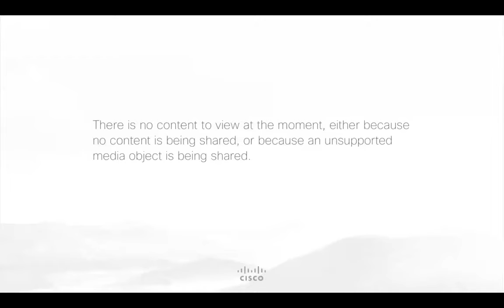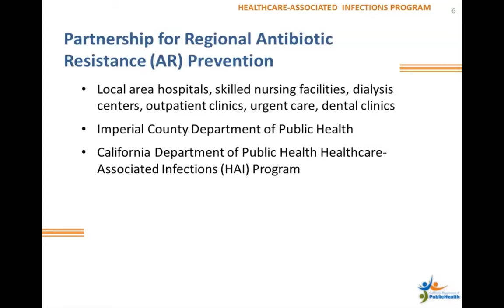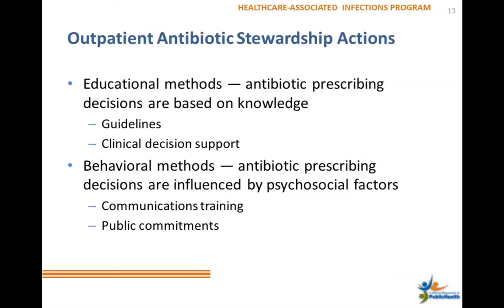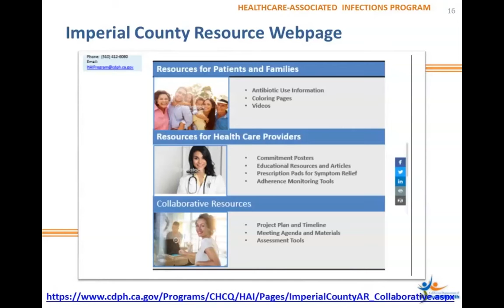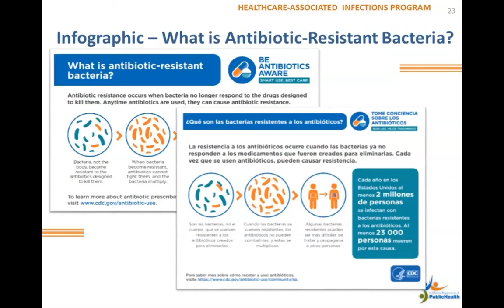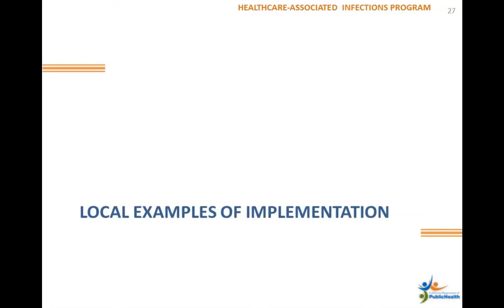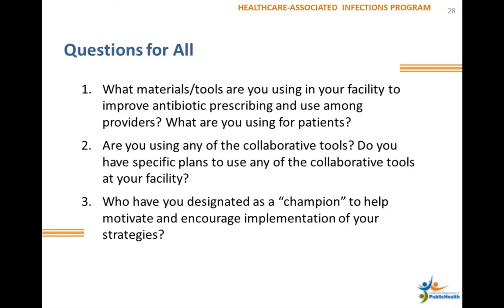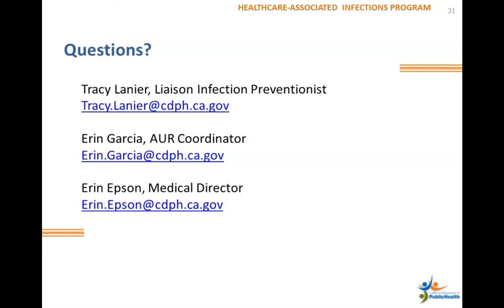Imperial County Collaborative Antibiotic Stewardship Material Overview: Nov. 14, 2018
In this Imperial County Antibiotic Stewardship Collaborative webinar, the California Department of Public Health Healthcare-Associated Infections Program discusses available materials to improve antibiotic use and combat antibiotic resistance. This webinar highlights resources that may be used for both patient and staff education to promote appropriate antibiotic use in the community.